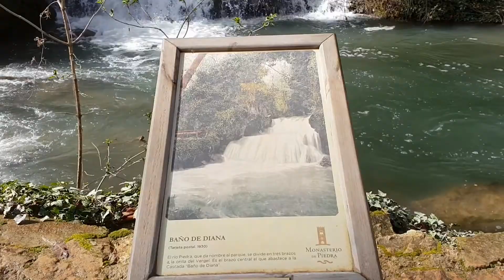The Stone Monastery - Full Park Itinerary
The Natural Park, Historical Garden, of the Monasterio de Piedra,  offers a spectacular journey through exuberant nature. An amazing landscape where paths and trails cross waterfalls, streams, lakes and caves, shaded by ancient trees and an exceptional vegetation.
   Its unusual geological site fed by the  Piedra River , forms a unique space with an amazing variety of flora and fauna. It is not by chance that the first fish farm in Spain was created 150 years ago, and it is considered an ecosystem of extraordinary biological richness.
   The route of the Monasterio de Piedra Park is full of surprises and beautiful corners of surprising aesthetic and landscape qualities. To the beauty of the river itself we must add the hustle and bustle of its waterfalls, the peaceful stillness of its lakes, and the singing of different species of birds, of which more than 20 different species have been identified.